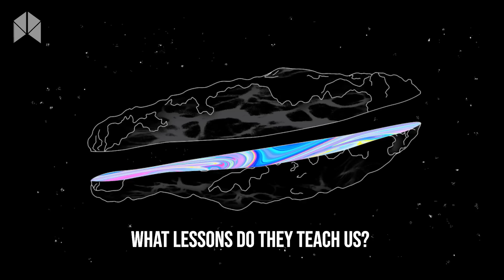Terrifying Massive, Unidentified Objects Have Been Detected Entering Our Solar System!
if we get any kind of message of intelligent life, then I'm gonna suggest our scientists try to make contact with it. Astronomers have been looking for extrasolar objects for decades, yet the most amazing things always seem to happen just when all hope seems gone. After decades of nothing, these astronomers found themselves in this scenario. Two objects appeared simultaneously, which was absolutely unexpected. Astronomers and scientists from all around the world, including NASA, took part in the research of these enigmatic guests. What lessons do they teach us? Where Did They Begin? Where Did They Come From? The First Object To Emerge From The Void Of Space Was Barely Visible Through The Telescope Of A Hawaii-Based Space Observatory, When Can We Predict The Arrival Of The Next One.